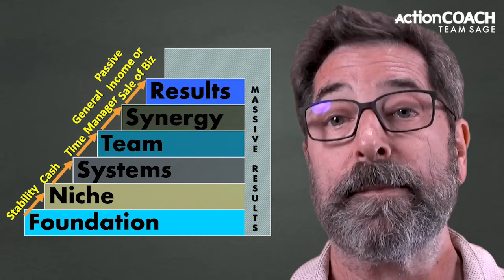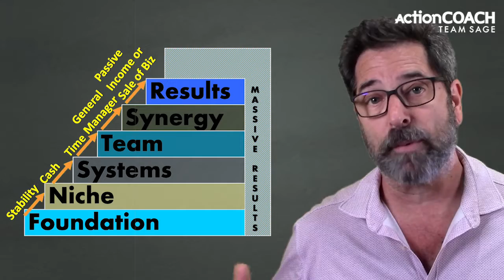How To Manage The Stages Of Business Growth - Business Growth - Miami, FL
Working through business growth stages isn't always as easy as you might think.

In this video, I'll share how we manage the stages of business growth with you.

Managing the stages of growing your small business can be confusing, especially in today's environment.

To find out more about How To Manage The Stages Of Business Growth, you can

This video is showing How To Manage The Stages Of Business Growth information but also try to cover the following subject:
-how to make your business grow

So you would like to know more about How To Manage The Stages Of Business Growth, I did too, and here is the video that I created around this topic.
How To Manage The Stages Of Business Growth interested me, so I researched and created this YouTube video.
Follow our videos regarding How To Manage The Stages Of Business Growth and also other similar subjects on

Have I responded to all of your concerns about How To Manage The Stages Of Business Growth?